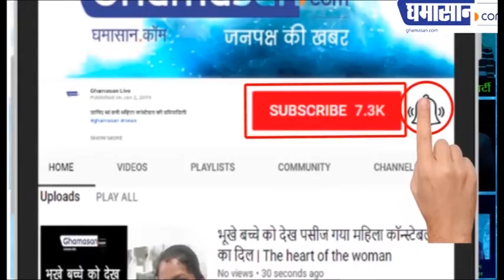Viral Video : गोली लगने के बाद स्ट्रेचर पर पड़ा शख्स, लगा रहा बीड़ी के कश